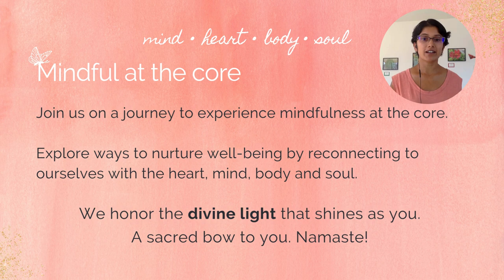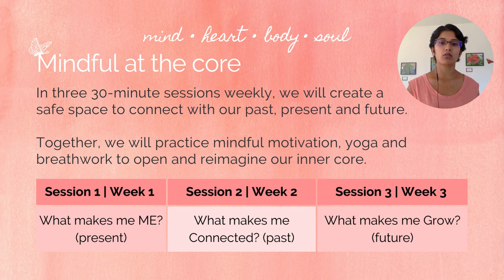[Global] Mindful at the core - Div & Daniela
[Global] Mindful at the core

Join us on a journey to experience mindfulness at the core - we will explore ways to nurture our well-being by reconnecting to ourselves with the heart, mind, body and soul.

Thank you for the opportunity to be a part of your career and life.

Awaken and activate your inner purpose and rhythm of being.

In three 30-minute sessions weekly, we will create a safe space to connect with our past, present and future. Together, we will practice mindful motivation, elements of yoga and breathwork to open and reimagine our inner core.

Session 1 | Week 1  What makes me ME?
(present)

Session 2 | Week 2  What makes me Connected?
(past)

Session 3 | Week 3 What makes me Grow?
(future)

Thursday November 7, 14, 21
Option 1  - US | UK | Europe | India
8 am PST • 10 am CST • 11 am EST  •  4 pm UTC • 5 pm CET • 9:30pm IST

Option 2 -  US | Australia
1 pm PST • 3 pm CST • 4 pm EST • 8am AEST Sydney

- As we approach the end of the year 2024, let's open our heart and soul to find equanimity, meaning and value in the ending.

This is your opportunity to invite folks to give this as a gift to your team, friends and family.

If you are interested in a virtual workshop for your team and company, please reach out to Div Manickam via LinkedIn.

We look forward to seeing you in November!

We honor the divine light that shines as you. A sacred bow to you. Namaste!

Who is this global mindfulness program for?
1. The Stressed Professional
Goal: Enhance work-life balance.
2. The Health-Conscious Individual
Goal: Improve physical and mental health
3. The Spiritual Seeker
Goal: Develop a deeper sense of meaning and find peace.
4. The Student or Educator
Goal: Improve focus and manage stress.
5. The Caregiver
Goal: Improve emotional well-being